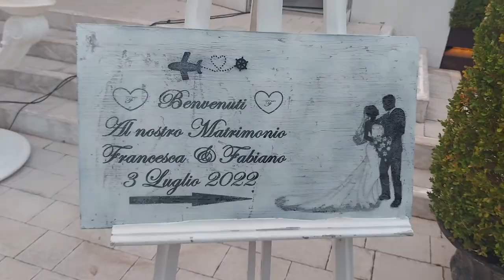WEDDING VLOG , IL MATRIMONIO DA FAVOLA DI FRA & FABY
Contattami se vuoi anche tu il tuo Vlog